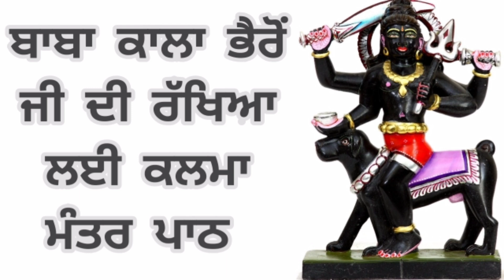Bhairav Baba Ji Da Kalma Mantra Path / Bhairon Baba Ka Kalma Mantra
Aadab friends welcome to our channel we are uploading , peera Fakira , mastan ,santa ,malanga  , fakkara Fakira , sufi video that's why please support us subscribe to our channel like our videos as well as share aur videos with their friends , realities
If you want any types of  mantr , shabad , path , kalma please tell us by comments

1  Drood Sharif  Di Video Da Link

2  Drood Ibrahimi Di Video Da Link

thanks